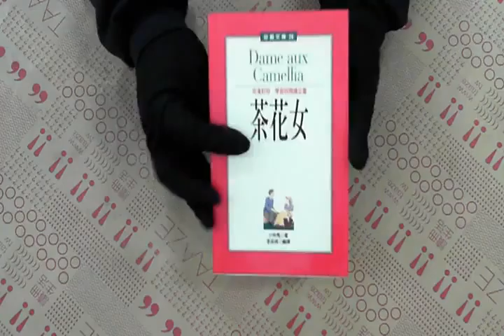TAAZE｜茶花女 二手書書況 9578265298